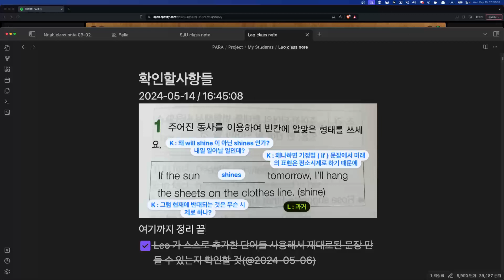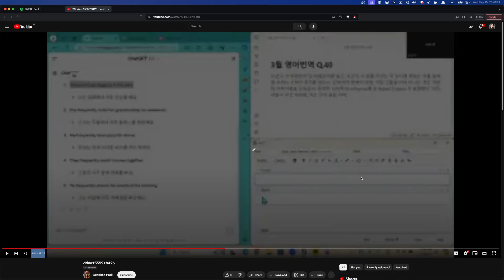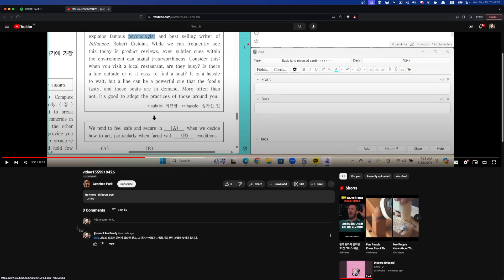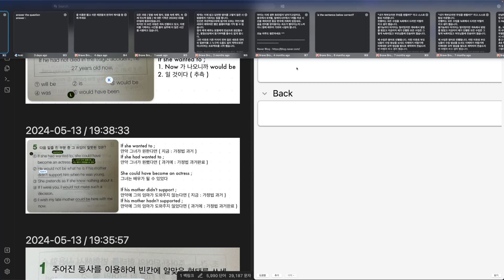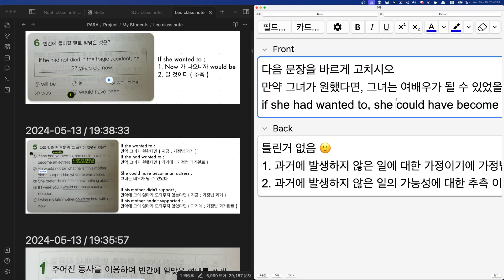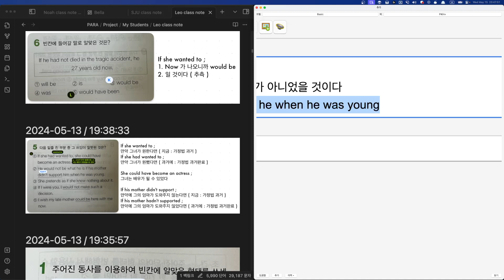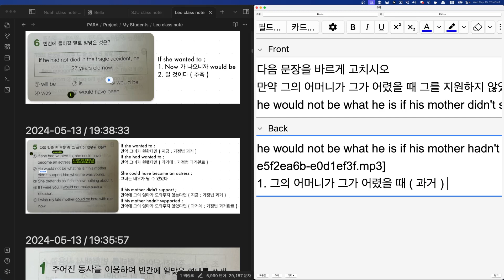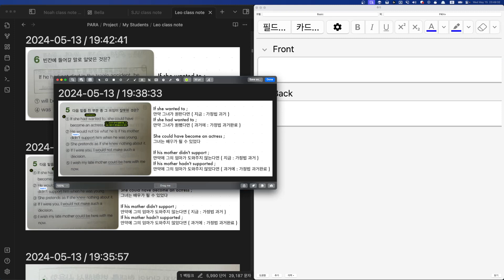Leo 숙제첨삭 2024 05 15 23 38 31